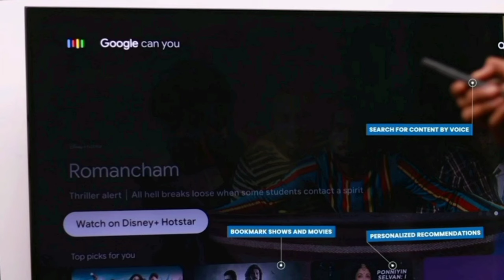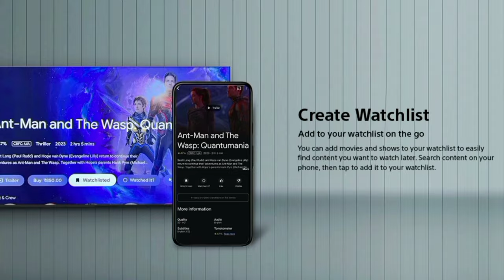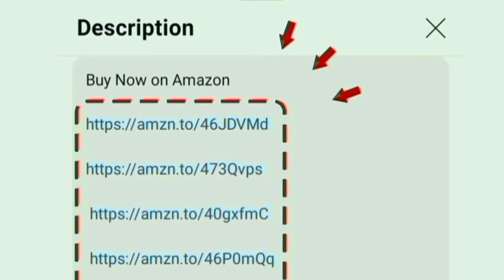Best Sony 4K TV in India 2024 Tamil | inch 43 / 50 / 55 / 65 / 75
43 inch

50 inch

55 inch

65 inch

75 inch

00:00 Introduction
00:06 tv buying guide tamil
00:17 display
00:35 sounds
00:53 performance
0:58 OTT apps
01:08 features
01:13 ports
01:22 wifi bluetooth support
01:25 details
02:09 warranty
02:12 installations
02:15 value for money
02:27 conclusion

Hi friends in this video contains a best 4k tv under 40k to in india 2024 tamil.

Display details: 4k HDR with 60 hz refresh rate film maker mode. upscaling for increase the resolutions

Sounds quality: 20 Watt output powerful speaker with Dolby audio for crystal clear audio
Highlights: chromecast playstore app - alexa google assistant - apple air play and home kit
Mount: table and wall
Style: slim less design for great cinematic experience at home.
performance: x1 processor
Software OS: Google tv

Internal Storage: RAM 2 GB and ROM 16 GB
On site services: 1 year warranty on product
In built OTT apps: youtube netflix prime video jio cinema zee sonylive voot hotstar you will access on home page.

Ports: HDMI USB Ethernet optical av game console. able to give connections for set top box cable and dish antenna and fire tv stick.
Gaming: ALLM eARC No Lags
1300+ customers bought this product on amazon in past month. its an long time and first quality television.
Updated today: 2nd August 2024